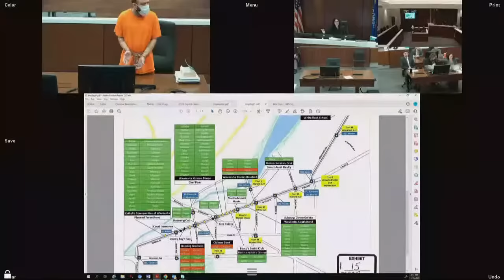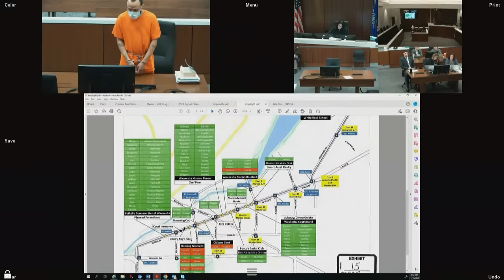LIVE: Darrell Brooks sentencing in Waukesha Christmas parade attack